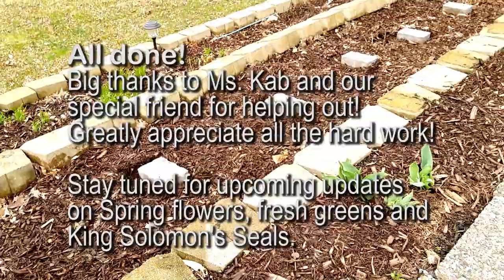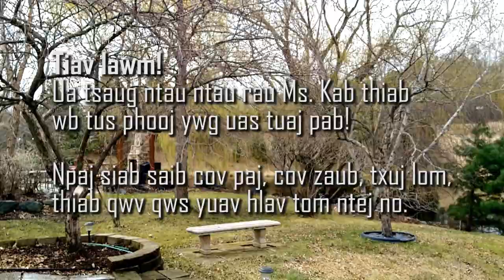VLOG#9: Ntxiv Av Rau Teb Paj [ Adding Top Soil and Mulch to my Flower Beds ] ~ Maiv Xyooj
CEEB TOOM:
Zaj video no tsuas yog tso rau sawv daws saib lom zem hauv Maiv Xyooj World channel xwb. Thov txhob muab zaj nkauj/video no coj mus tso dua rau lwm tus Youtube Channel los sis coj mus ua lwm yam yog tsis tau kev tso cai ua ntej los ntawm tus Tswv. Ua tsaug!!!

NOTE: This video clip has been uploaded for the sole purpose of entertainment only. Thank you!